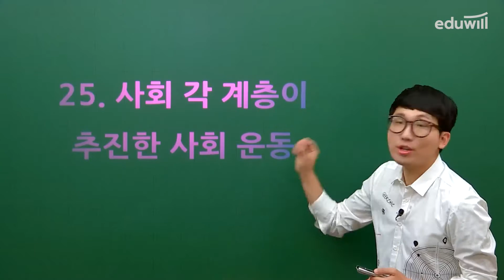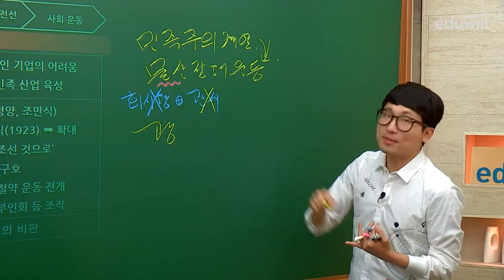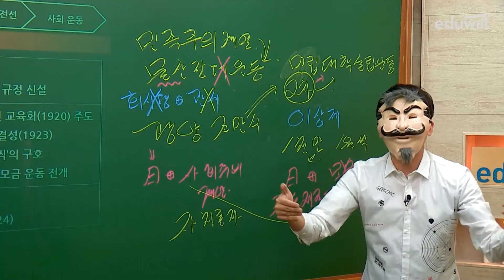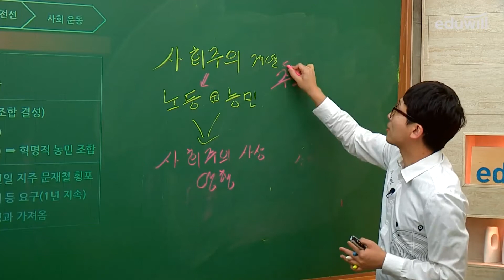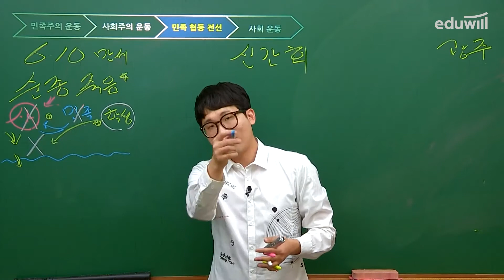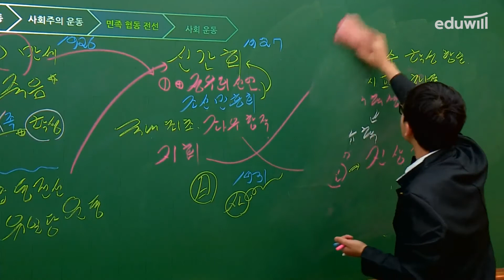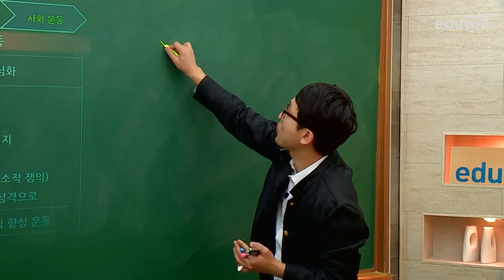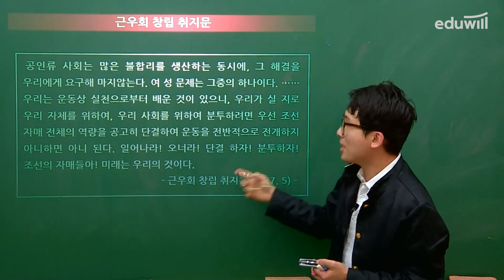25강 사회 각 계층이 추진한 사회운동｜에듀윌 한국사능력검정시험 기본서 기본 핵심강의｜한능검 무료강의｜은동진 교수｜에듀윌 한국사능력검정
📚 한능검 기본서 교재 구매하기▶ (공개 예정! 조금만 기다려주세요♥)

[에듀윌 한국사능력검정시험 기본서 기본]

처음 시작하는 노베이스를 위한 시대흐름 완성 강의
기본 개념부터 실전 기출까지 한번에 끝내세요!

한능검 기본서 기본 교재 보기 ▶ (공개 예정! 조금만 기다려주세요♥)